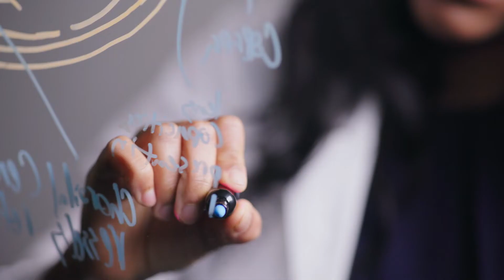CU Plastic Surgery Residency Program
Welcome to the University of Colorado Plastic Surgery Residency. We have two paths available for residency training. The Independent track is a 3-year program available to residents who have completed five years of general surgery training. The Integrated track is a 6-year program (combined with general surgery) available to medical school graduates.